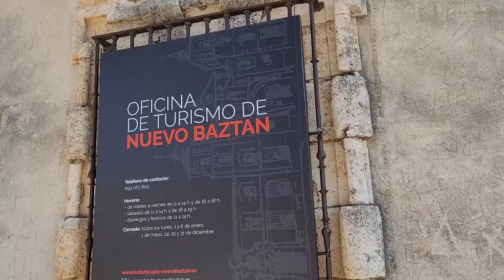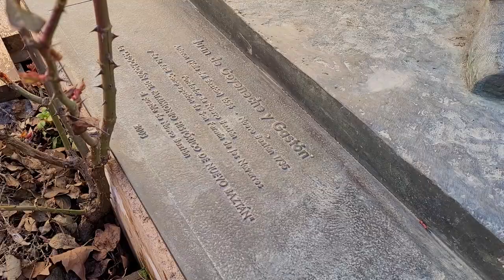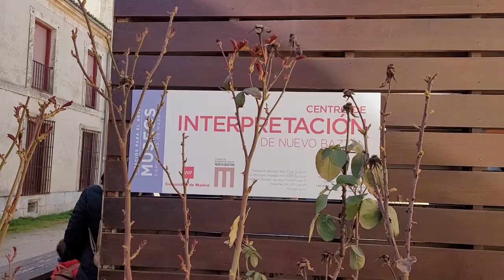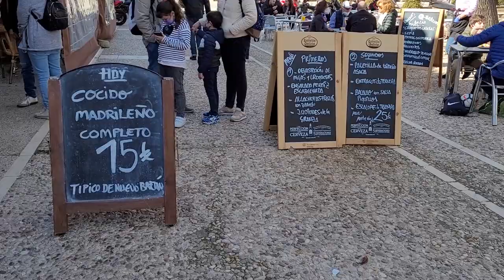Nuevo Baztán: qué ver en un día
¡Hola disfrutones!

En este video os enseñamos Nuevo Baztán, qué ver y qué hacer en un día. Nuevo Baztán es uno de los pueblos más bonitos de España. Además si sois de Madrid os pilla al ladito para hacer una excursión de una mañana o de un día.  Mucho que ver, senderos chulos, una historia apasionante y buenos restaurantes para comer.

En el post que hemos subido a nuestra web os contamos todos los detalles: enlaces en los lugares de interés, restaurantes, las mejores fotos... Haz